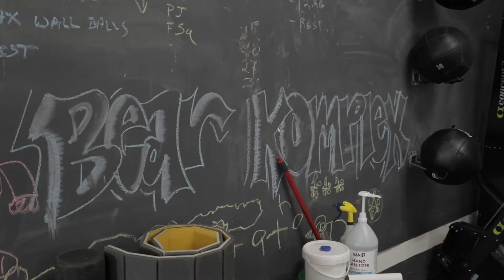Friendly PIG (v. Bear Komplex) || LOCAL219 LIVE Replay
𝗔𝘀 𝗳𝗶𝗿𝘀𝘁 𝘀𝗲𝗲𝗻 𝗼𝗻 𝗟𝗢𝗖𝗔𝗟𝟮𝟭𝟵 𝗟𝗜𝗩𝗘...
Alan v. TWO Former D1 Basketball Stars. Two. Not one. He thinks he can take two. Here's the match.
(also something about Bear KompleX and KompleX Nutrition)

Bear Komplex is a global leader in providing super high quality Crossfit gear to the fittest people on the entire planet. So, of course, we went to play a little basketball with them.

for a full look at all of their awesome stuff (not an ad, just really like their gear).

Catch the whole LOCAL219 LIVE, including this, Henry's Visit to Toys In The Attic and Santa terrorizing the nice people over at Tavern on Main